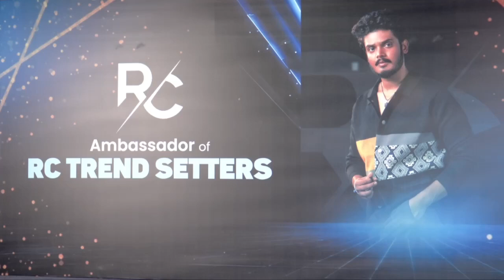AKASH PURI Personal PRESS MEET with Q & A Session about his MOVIES and his BRANDING